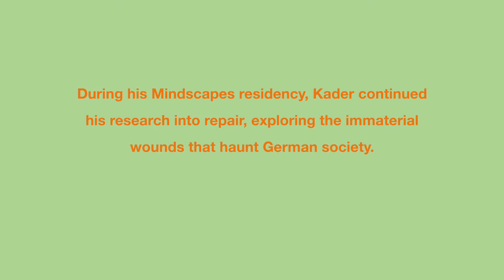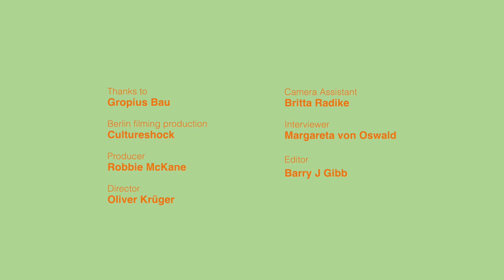Kader Attia, Mindscapes Berlin, Gropius Bau | Wellcome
During his Mindscapes Berlin residency at Gropius Bau, Kader continued his research into repair, exploring the immaterial wounds that haunt German society.

Kader is a French-Algerian artist and theorist whose previous sculptural, visual and theoretical works are inspired by the question of the visibility and invisibility of the wound.

Kader is producing a multimedia artwork informed by diverse bodies of knowledge, including psychoanalysis and traditional healing, to consider the scarring and repair of Berlin’s cityscape carried through collective memory and intergenerational trauma.

This work will be exhibited as part of an exhibition at Gropius Bau that he is co-curating. The exhibition is centred on caring, repairing and healing